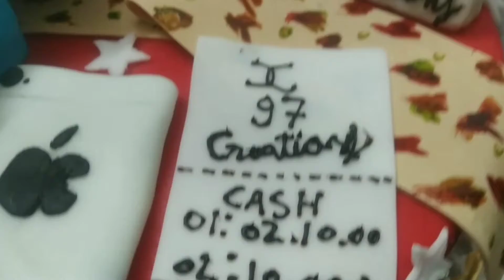कीतनी price होगी ईस cake की 🤔 Fountain cake kitne ke bante he. @rdx_kamina_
कीतनी price होगी ईस cake की 🤔 Fountain cake kitne ke bante he. ‎@Delicious backry

hello dosto...

dek lo ye cake. ke price .

foundent cake kitne ke bante he
foundet cake price
How to Mack foundent cake
suger past cake
sugerpasete cake recipe
gar pr suger paste cake kaise banaye